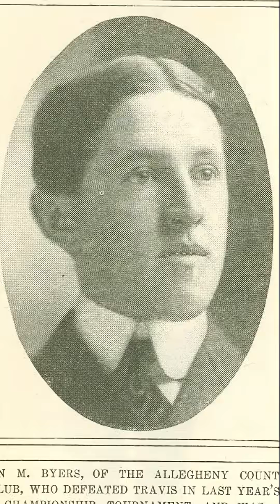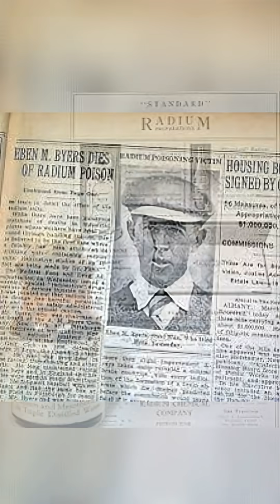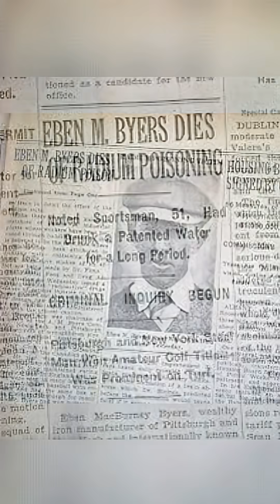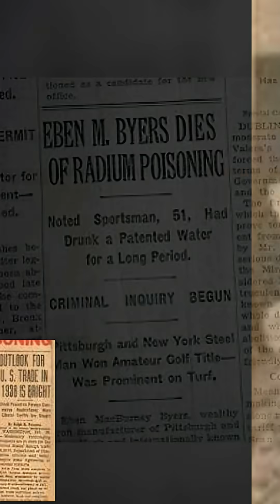Radium Water: The Fatal Obsession That Melted a Millionaire’s Jaw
Eben Byers believed radium water was the secret to vitality — until it destroyed his body. Discover the shocking true story behind one of history’s strangest medical disasters.
In the 1920s, radium was advertised as a miracle cure. Wealthy socialite Eben Byers became one of its most tragic victims. This video explores the deadly obsession with radioactivity that shaped early 20th-century science.